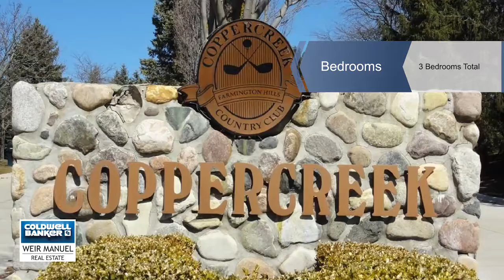28042 Hickory Circle #10, Farmington Hills, MI 48331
Great Price!!  Enjoy the refreshing, indoor spa pool in any weather!  This is your Rare opportunity to own this Spectacular, first floor master suite, contemporary home in The Hills of Copper Creek.  Perfect for entertaining! Enjoy the open floor plan, 2 story great room w/ skylights, gas fireplace, wooded views that back to the 9th hole and an amazing lower level living area and entertaining space, unsurpassed.  French Doors in the Master open to the balcony and stairway leading to the pool. The lower level features a full kitchen, bar and lounge, family room, fireplace, full bath, exercise room, bdrm. walk in closet, plenty of storage, are all just steps away from taking a dip in the heated, jet pool, with desert-aire technology.  Grill on one of several patio and deck areas. This home is exactly what you've been looking for, your retreat. (LOW ASSOCIATION DUES!!!   $260. per month association dues include lawn maintenance, snow removal and sprinkler winterizing.)  Welcome Home!